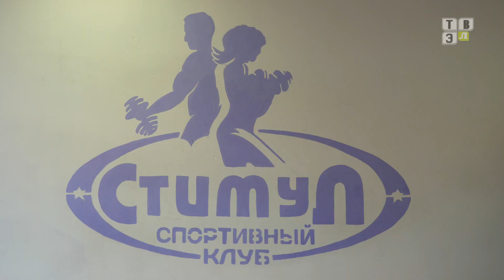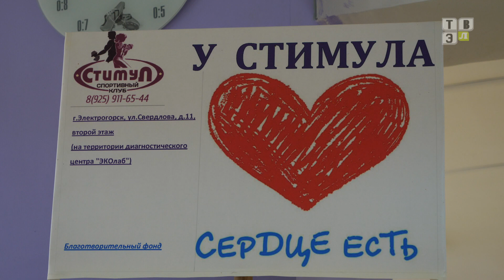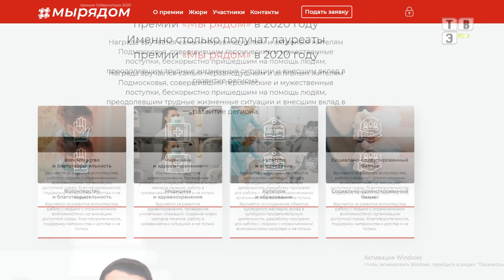Спортивный клуб Стимул. (20.07.20)